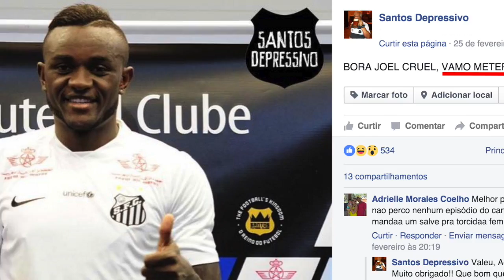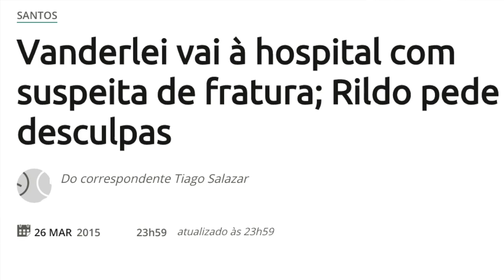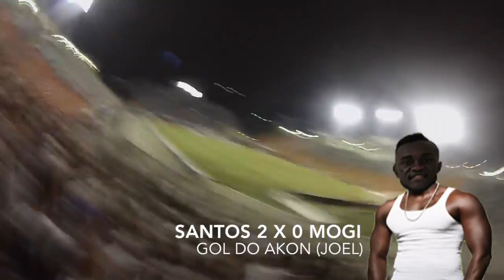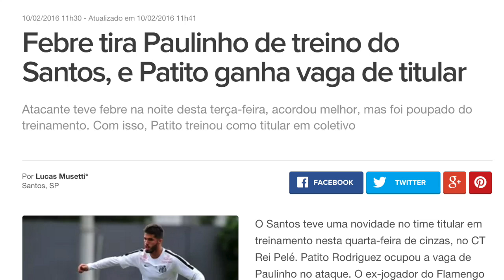PREVIMOS A MITADA DO JOEL CRUEL - VLOG 15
Nós do Santos Depressivo estivemos no Pacaembu esta quinta e acompanhamos a vitória por 4 x 1 contra o Mogi Mirim, em noite inspirada do Joel Eto'o.

Esse vídeo que fizemos conta com diversas outras atrações, como a zueira da torcida com o Edinho, Paulinho Valência e outros, o nosso Kit para assistir jogos do Santos e muito mais! Confiram o vídeo inteiro que está valendo muito a pena!

Mesmo sem a presença de seu artilheiro, Ricardo Oliveira, que pediu para não jogar devido as negociações com o Beijing Guoian, da China, o Santos venceu o Mogi Mirim por 4 a 1 nesta quinta-feira, no estádio Pacaembu, em jogo válido pela sexta rodada do Campeonato Paulista.

O atacante Joel, substituto de Ricardo Oliveira no duelo, foi determinante para garantir a vitória santista. Desligado um pouco no primeiro tempo, o camaronês brilhou na etapa final e definiu o jogo. Ele marcou o segundo gol do Santos após "tabela" com Serginho na área e, o terceiro, com um gol de cabeça depois de aproveitar o rebote do goleiro Daniel em chute de Gabriel Barbosa.

Joel ainda participou do primeiro gol. O atacante tabelou com Lucas Lima, que cruzou na área e viu o zagueiro Bruno Costa desviar contra o seu próprio gol para abrir o marcador para o Santos. O Mogi Mirim descontou no final do jogo com ex-palmeirense Wendel, e Lucas Lima, aos 46 minutos do segundo tempo, fechou o placar em cobrança de pênalti.

O camaronês, agora, aguarda a situação de Ricardo Oliveira para saber se continuará como titular. O camisa 9 do Santos não treinou nos últimos dois dias e tenta convencer o Santos a liberá-lo por 4 milhões de euros. A "novela" termina às 12h (de Brasília) desta sexta-feira, quando fecha a janela de transferências chinesa.

Com a vitória, o Santos assumiu a liderança do Grupo A do Paulistão, com 12 pontos ganhos. Na próxima rodada, a equipe santista encara o Red Bull Brasil, domingo, às 19h30 (de Brasília), em São José dos Campos, pela sétima rodada da competição.

FICHA TÉCNICA - SANTOS 4 X 1 MOGI MIRIM

Data e horário: 25 de fevereiro de 2016, às 19h30 (de Brasília)
Local: Estádio do Pacaembu, em São Paulo (SP)
Árbitro: Alessandro Darcie
Assistentes: Danilo Ricardo Simon Manis e Renata Ruel Xavier de Brito
Renda: R$ 332.370,00.
Público: 9.897 pagantes

Gols:
Santos: Bruno Costa (contra), aos 26 minutos do primeiro tempo. Joel aos 6 e aos 29 minutos do segundo tempo, e Lucas Lima aos 46 do segundo tempo.
Mogi Mirim: Wendel aos 38 minutos do segundo tempo.

Cartões Amarelos: Gustavo Henrique e Rafael Longuine (Santos); Renato Santos, Bruno Teles, Gabriel Dias (Mogi Mirim).

Santos: Vanderlei, Victor Ferraz, Gustavo Henrique, Lucas Veríssimo e Zeca; Renato (Rafael Longuine), Thiago Maia e Lucas Lima; Serginho (Neto Berola), Gabriel (Patito Rodriguez) e Joel.
Técnico: Dorival Júnior.

Mogi Mirim: Daniel, Wendel, Renato Santos (Gustavo Costa), Bruno Costa e Bruno Teles; Gabriel Dias, Bruninho (Diego Lorenzi), Lulinha, Keké e Lulinha; Léo e Roni (Emerson Santos).
Técnico: Toninho Cecílio